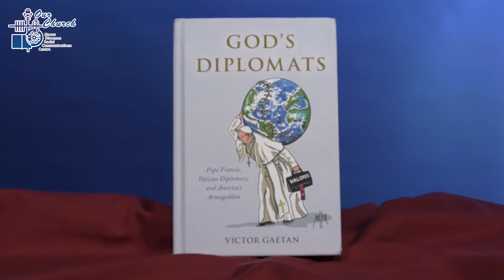(13/11/2021) An inside look at the workings of Vatican diplomacy